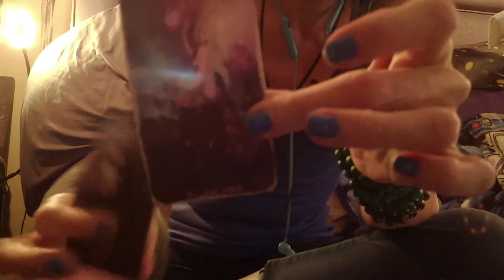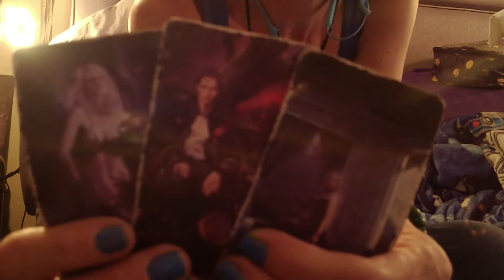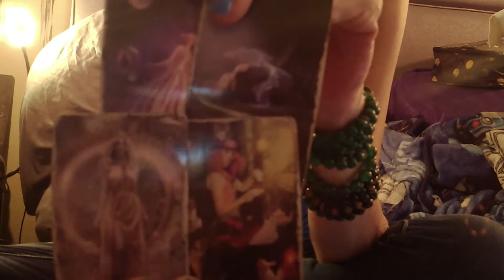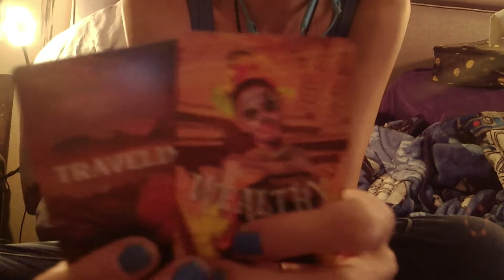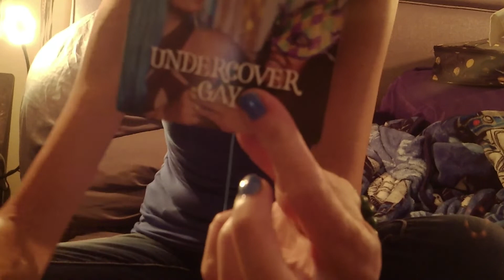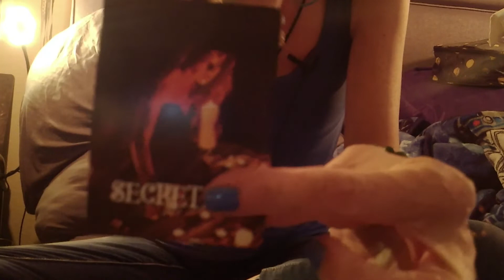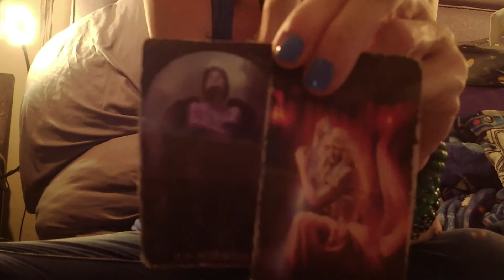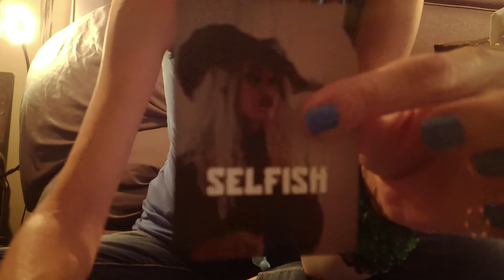KARMIC FEMMES: Bonnie & Claudia (Leo/Libra Vibes)